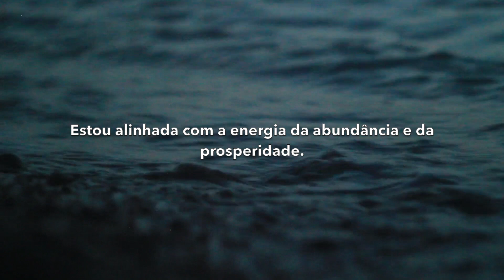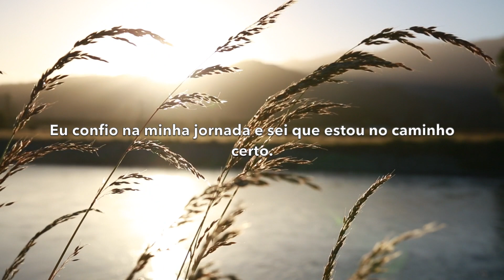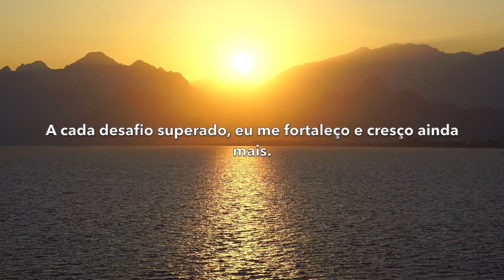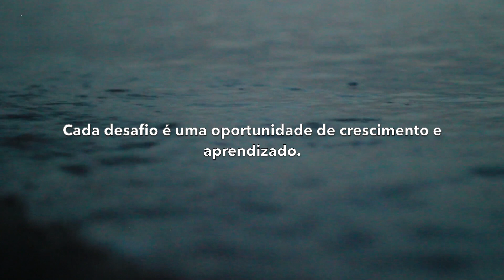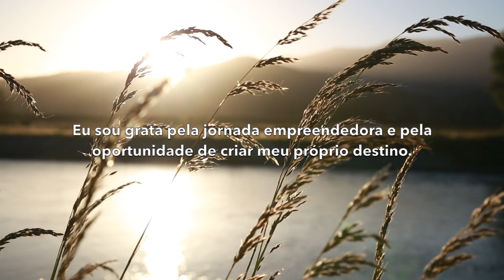Afirmações para prosperidade financeira para empreendedoras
Escute essas afirmações diariamente e repita as frases em voz alta.
São afirmações de prosperidade financeira para empreendedoras, para ativar seu poder de manifestar a vida dos seus sonhos diariamente.

⚡️ CURSOS E MENTORIAS
→ Guia da Rotina Abundante - tenha um estilo de vida saudável e produtivo
→ Minhas indicações de livros e produtos para empreendedoras digitais

SOBRE MIM
Sou empreendedora digital e empresária apaixonada por hábitos saudáveis, mentalidade de sucesso e falar sobre marketing digital.

Helium - TrackTribe